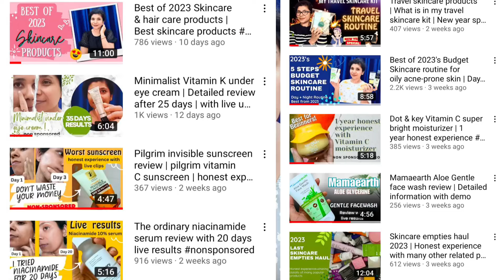Best to worst moisturizers for oily acne-prone skin | Dot and key, Dr Sheth, Pilgrim, The derma co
1. The derma co cica glow moisturizer

2. Dr Sheth cica vitamin c moisturizer

3. Keihl's oil free facial cream (must try)

4. Soonjung 2X Barrier Intensive Cream (highly recommended)

5. Foxtale oil free moisturizer

6. Dot & key night reset retinol moisturizer

7. Dot & Ket vitamin c + E super bright moisturizer

8. Dot and key ceramide moisturizer